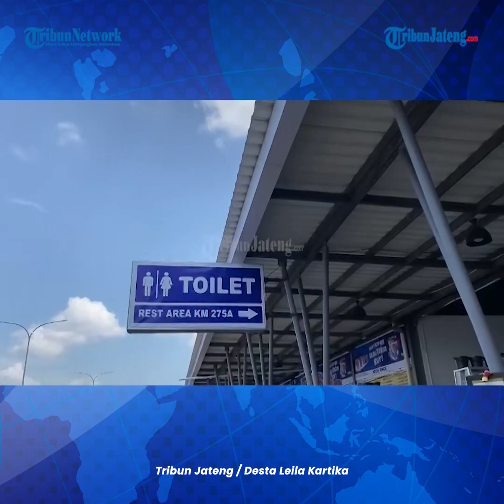H-5 Lebaran, Kendaraan Pemudik Mulai Padati Rest Area KM 275 A Penarukan Adiwerna Kab Tegal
Kendaraan pemudik terlihat sudah mulai memadati Rest Area KM 275 A Penarukan, Kecamatan Adiwerna, Kabupaten Tegal pada H-5 lebaran, Senin (17/4/2023).

Hal ini terlihat, dari banyaknya kendaraan yang parkir di halaman bagian depan rest area maupun di bagian samping dan luar.

Bahkan beberapa kendaraan yang niatnya ingin berhenti di rest area tersebut, mengurungkan niatnya setelah melihat kondisi tempat parkir yang penuh dan padat, sehingga kembali melanjutkan perjalanan.